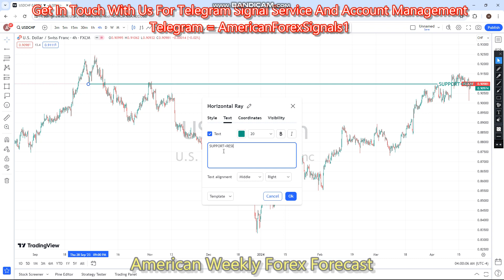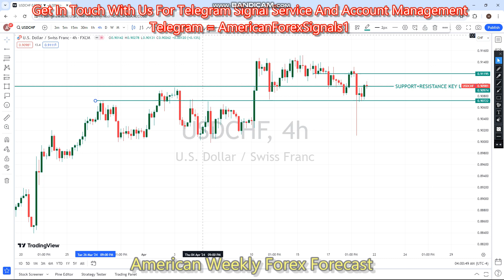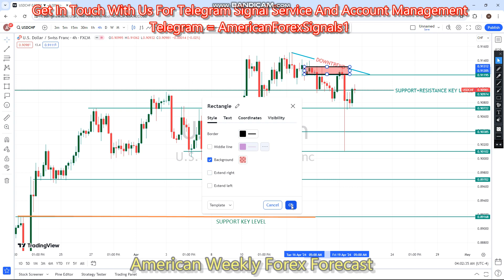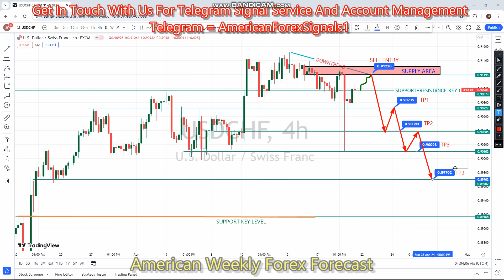USDCHF 22 TO 26 APR 2024 American Weekly Forex Forecast